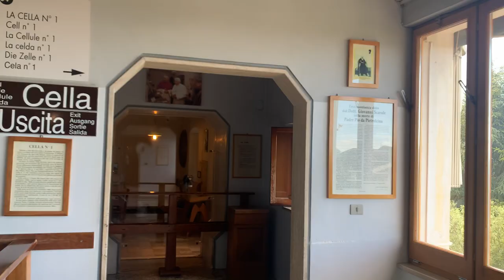Padre Pio a Pio XII: “Benedetto questo Papa”